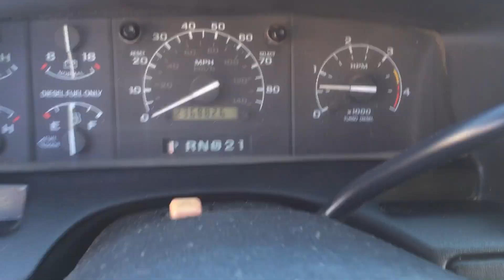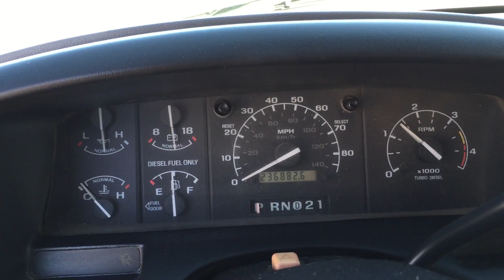1997 FORD F350 CREW CAB XLT 4X4 LEATHER 7.3 POWERSTROKE TURBO DIESEL FOR SALE